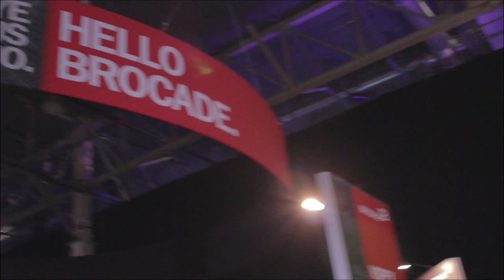Jim Houska, Cars.com | EMC World 2014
Jim Houska, Classifed Ventures LLC, | Cars.com, with Jeff Frick, and Dave Vellante at EMC World 2014

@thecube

As advertising shifted from the printed page to the computer screen, Classified Ventures, LLC/Cars.com was founded in 1997 by a joint venture between several media companies, including Graham Holdings, The Washington Post, and the Tribune Company, among others. Because of these visionaries and pioneers of the digital age, Classified Ventures and Cars.com are where they are at today. Jim Houska of Classified Ventures, LLC/Cars.com joined Jeff Frick and Dave Vellante on theCUBE at the recent EMC World 2014 conference in Las Vegas.

When asked how things had changed in his five years at the company, Houska talked about how the company had seen double-digit growth every year, both in revenue and in visitors to the Cars.com site. As far as the technology the company uses, in 2011 Cars.com went through what Houska termed an agile transformation. The goal was to improve the time it took to bring its products to market. The company went from doing 20 to 30 projects per year to 450 releases using its new agile framework, allowing them to deliver superior products and services.

The company was able to make all this happen by working with EMC to deploy Isilon. When asked what appealed to the company about Isilon, Houska said, “Simplicity, manageability, quick time to deployment would all be appealing from an Isilon perspective. There is a tradition mindset within the Hadoop community that if it’s not data locality of storage, it’s not efficient. But if you look at leading-edge companies, Web-scale companies like Facebook, they’ve realized they have to decouple the compute from the storage via a high-speed rack. Because they either had too much compute or too much storage, or essentially purchasing access capacity, they weren’t effectively using it.”

When asked how Classified Ventures/Cars.com dealt with Big Data, Houska talked about how the company uses a wide variety of third-party aggregators to help them pull in its data from various dealer management services. As the car dealers update their data, the process pulls the inventory into the Cars.com system. This is another area where Isilon has helped the company. According to Houska, “Isilon provided a lot of value … we used to process around 80,000 images an hour, and now we can do almost 300,000 images per hour.”